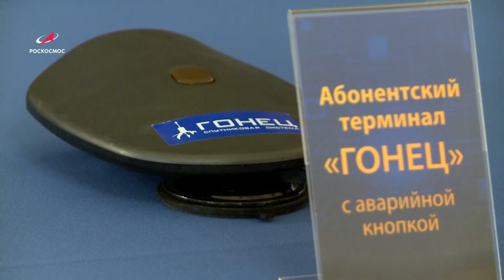Космическая среда № 332 // «Наука», OneWeb, GLEX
Выпуск 332. В программе от 9 июня 2021 года:

00:14 — Роскосмос преодолевает санкции;
02:53 — «Науку» готовят к старту;
04:14 — одной строкой: перспективы пилотируемых полетов на конференции GLEX в Санкт-Петербурге; запуск спутников OneWeb с Восточного 1 июля; ЦЭНКИ: новое руководство космических центров «Южный» и «Восточный»; командир отряда космонавтов Роскосмоса, Герой России Олег Кононенко будет назначен первым заместителем ЦПК им. Ю.А.Гагарина;
аппараты «Блиц-М2» и «ГЛАСС» выведут на орбиту в 2025 году; экипаж  МКС-69 – водные тренировки; в ЦПК разработали стенд — имитатор транспортного средства для передвижения по поверхности Луны; техническое перевооружение испытательной базы разгонных блоков «Фрегат» в НПО Лавочкина;
09:02 — спутниковая система «Гонец» провела испытания новой антенны для судовых станций;
09:51 — новая карта распределения темной материи в локальной Вселенной;
10:55 — Астрофотография недели: Туманность Калифорния или NGC 1499; яркий болид и Млечный путь;  облака, выброшенные при вспышке звезды AG Киля.